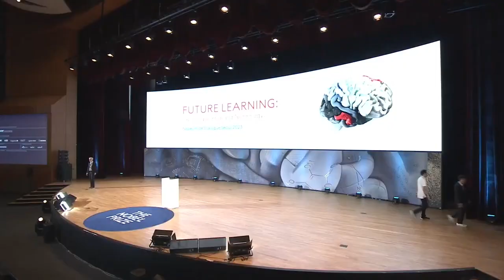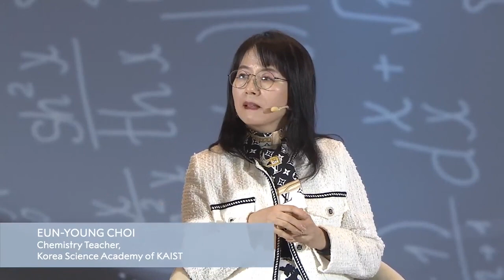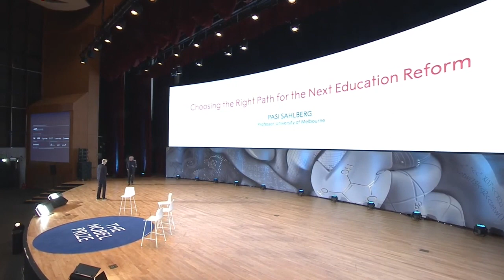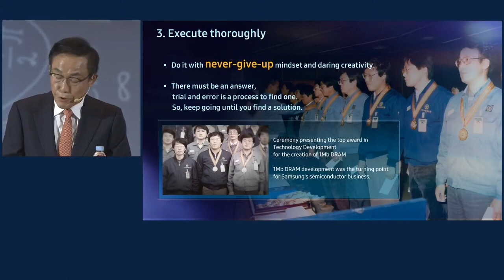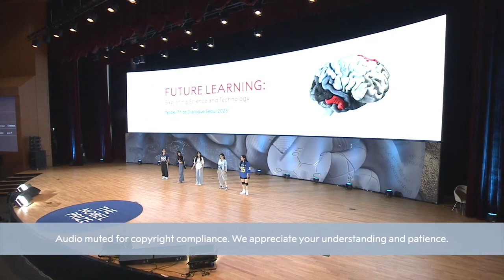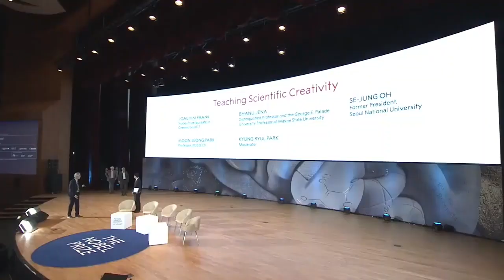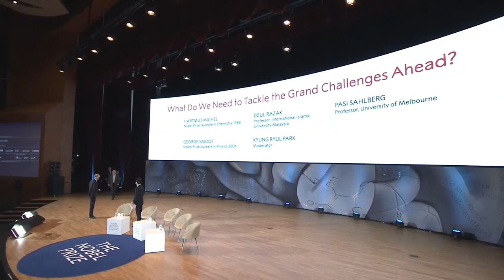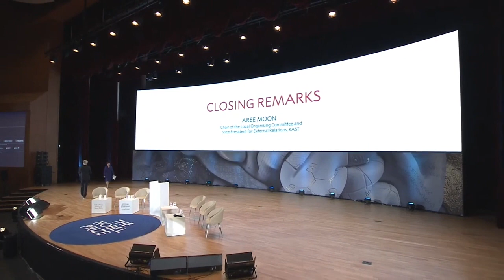(Eng) Future Learning: Exploring Science and Technology | Nobel Prize Dialogue Seoul 2023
노벨상수상자 5인을 포함한 28인의 연사들이 1,100여명의 청중과 '미래 교육'을 주제로 소통했던 현장 생중계 영상입니다.👏👏👏

-📆 일시: 2023년 9월 24일(일) 10:00~16:30
-🏢 장소: 코엑스 오디토리움
-📖 프로그램

[개회]
0:00:21  환영사1_Vidar Helgesen
0:04:10  환영사2_유욱준
0:09:15  축사_조성경

[세션 1: 배움의 가치 (The value of learning)]
0:17:00  디지털 대전환 시대의 교육 개혁_신성철
0:26:25  교육의 핵심은 어디에 있는가_Liz Cho
0:38:25  우리가 배워야하는 이유_Adam Smith, Dzul Razak, Konstantin Novoselov, Lin Goodwin, 최은영
1:11:30  에듀테크, 누구를 위한 도구인가_Anna D’Addio
1:21:20  교육의 평등을 이루기 위한 길_Lin Goodwin, Anna D’Addio, Dzul Razak, George Smoot, 박문정
1:48:33  교육 혁신을 위한 올바른 길_Pasi Sahlberg, 김지안, 유재이, 홍지안

[세션 2: 기술과 교육 (Technology and Learning)]
2:12:25  4차 산업혁명을 이끌 미래 인재_김기남, 김지원, 안찬우, 이명석
2:37:45  기술과 인공지능이 교육에 미치는 영향_Adam Smith, Anant Agarwal, Lin Goodwin, Michael Levitt, 최재붕, Liz Cho
3:15:00  K-POP 댄싱팀 공연
3:20:25  기초지식과 응용지식의 균형을 어떻게 잡아야 할까?_송세련, 오세정, Konstantin Novoselov, 노정혜, Hartmut Michel

[세션 3: 과학기술 교육의 미래 (The Future of Science and Technology Education)]
3:51:20  과학적인 창의력을 위한 교수법_박경렬, 오세정, 박문정, Joachim Frank, Bhanu Jena
4:18:30  STEM 분야에서의 다양성 확보 방안_송세련, Anna D’Addio, 노정혜, 봉미미, Michael Levitt
4:48:38  전 지구적 차원의 문제해결을 위해 어떤 노력이 필요한가?_박경렬, George Smoot, Dzul Razak, Pasi Sahlberg, Hartmut Michel
5:14:25  내 생애 최고의 선생님_Adam Smith, Joachim Frank, Michael Levitt, Hartmut Michel, Konstantin Novoselov, George Smoot, Lin Goodwin, Liz Cho

[폐회]
5:37:42  폐회사_Laura Sprechmann
5:44:05  폐회사_문애리